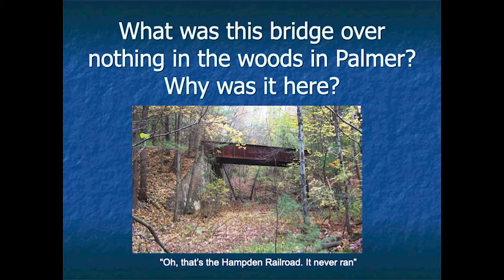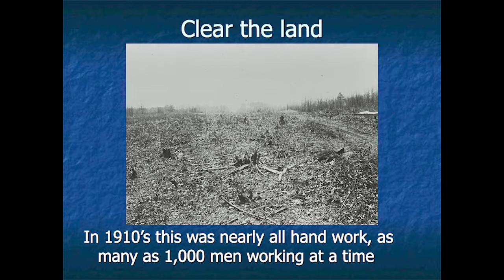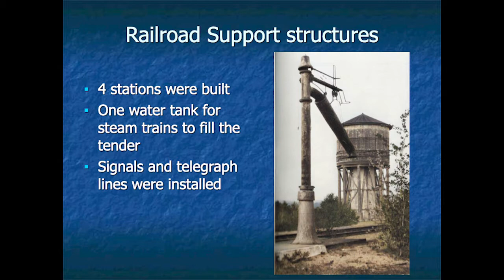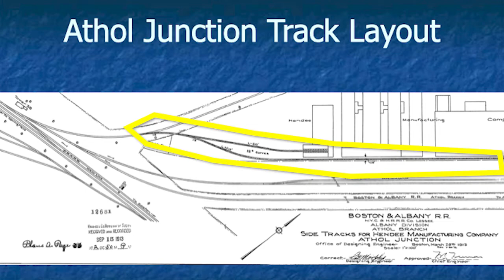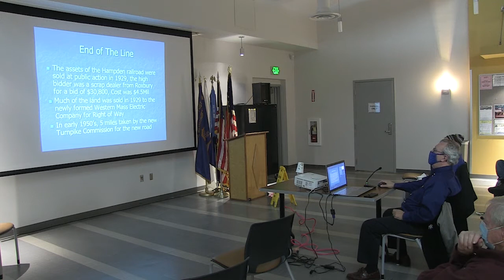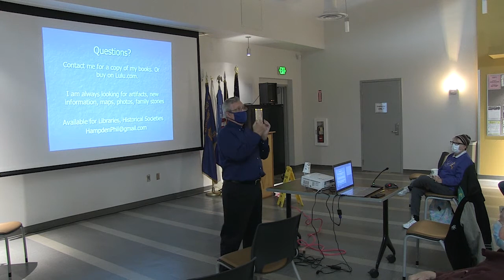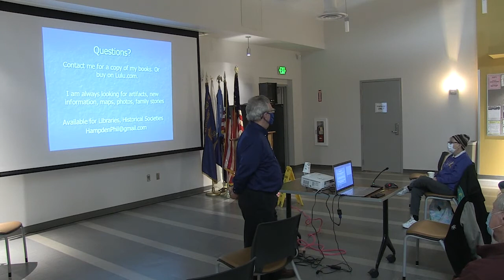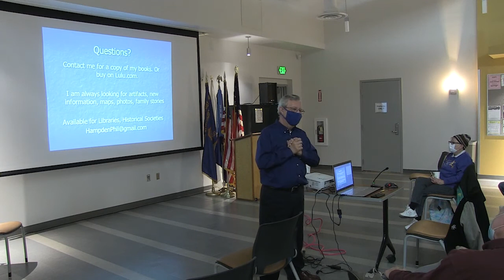Phil Johnson: The Hampden Railroad- The Greatest Railroad that Never Ran